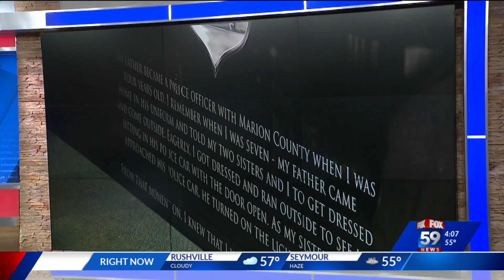IMPD honors Officer Breann Leath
IMPD honors Officer Breann Leath with mural, workout challenge